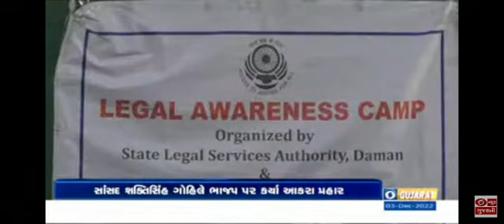State Legal Service Authority Daman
Awareness Programme